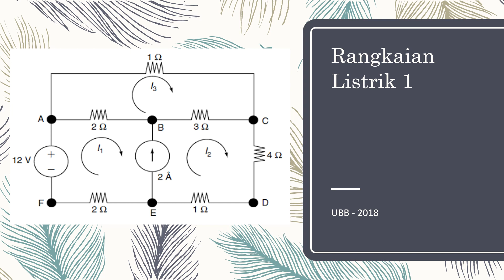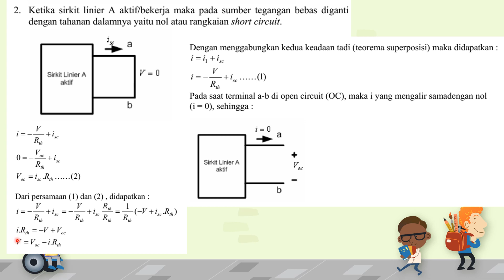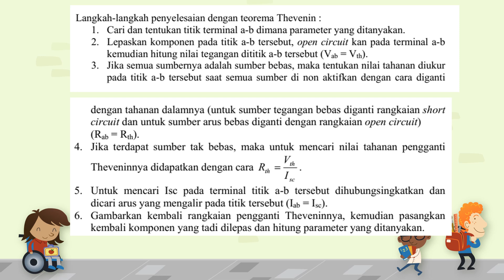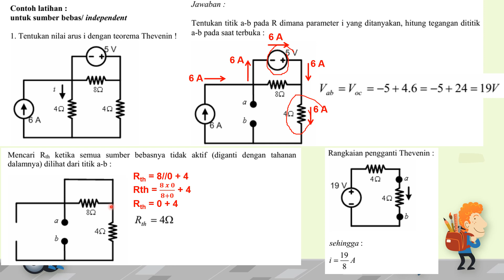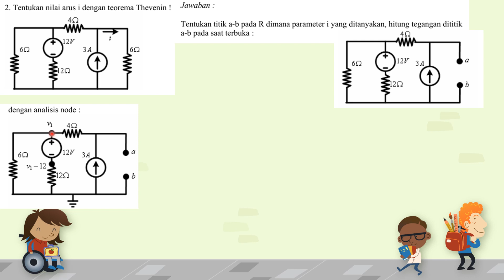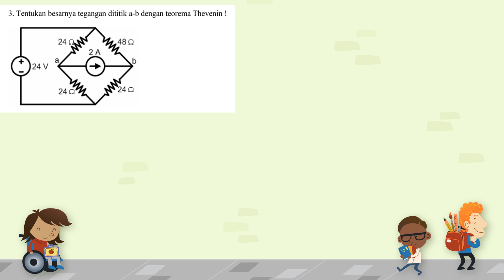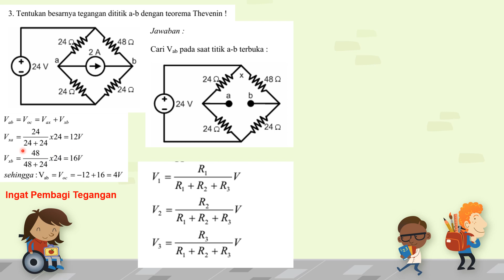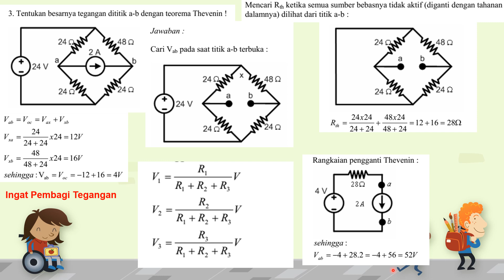Kuliah RL 1 Teorema Thevenin